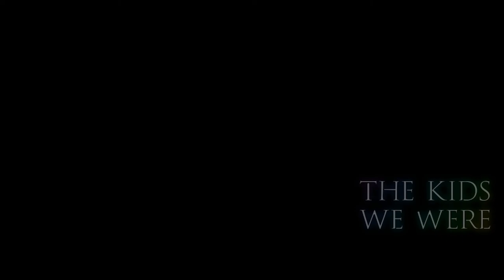The Kids We Were: An arthouse indie with heart and soul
The Kids We Were is a beautiful, artful and emotional little arthouse experience, which comes to Nintendo Switch and Steam very soon indeed.

We have a review on DigitallyDownloaded.net, but in this video, we talk about the way the game handles nostalgia for youth, and why Japanese game developers are increasingly exploring these kinds of ideas in this way, while western game developers often have a very different perspective.

Don't rest on this game! It's short and to the point, and it's also a truly memorable experience.